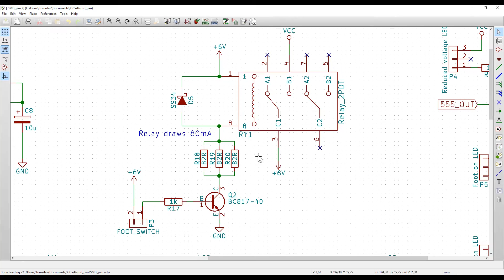Pick and place pen (Part 3) - Soldering components to PCB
Etching a PCB together with a soder resist layer and a silkscreen.